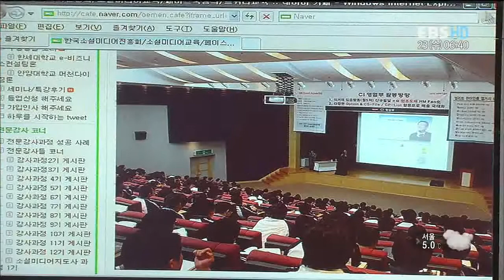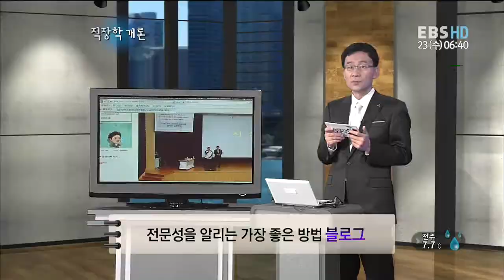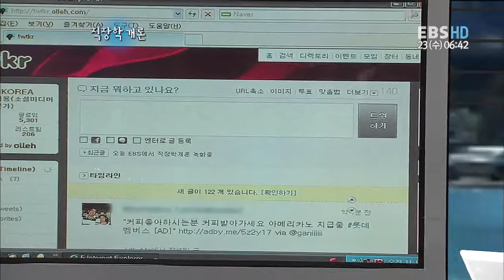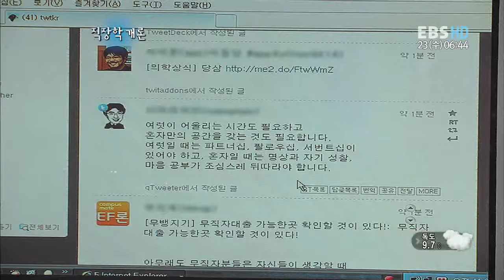직장학개론 - SNS를 통한 브랜드가치 높이기_#002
EBS, 직장학개론, 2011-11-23,  SNS를 통한 브랜드가치 높이기

 최재용 전문가와 함께 SNS를 활용해서 자신의 브랜드 가치를 높이는 방법에 대해 배워본다

직장생활을 잘하기 위해 꼭 필요한
 실질적인 노하우를 제공한다!

직장생활을 잘하기 위해 꼭 필요한 실질적인 노하우를 제공하는 프로그램.
프리젠테이션 잘 하는 법, 매력적인 기획서 작성 법, 상사 및 동료와의
효과적인 커뮤니케이션 스킬, 효율적인 시간 관리법, 올바른 리더십 방법 등
직장생활을 잘하기 위해서 꼭 필요한  부분들에 대해
해당 분야의 전문가들의 명 강의를 통해 만나 본다.